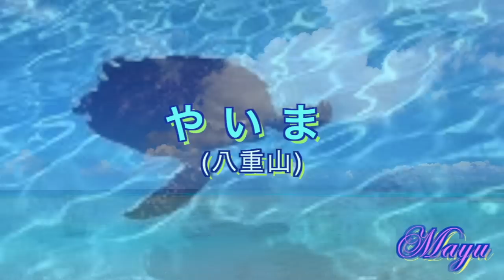やいま(八重山)「ミヤギマモル」 song by Mayu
作詞・作曲   宮城 衛
「とっても…心に残る歌に 出会った…その歌…歌ってほしい」...と
石垣島への旅行から帰って来たジャーマネちゃんが、エピソードを話してくれました。ディナーの時、彼と座ったテーブルの真ん前で歌っていただいたとか＾＾
「それってこんな曲じゃなかった~~」… とワンフレーズ歌うと^^~
「…なんで知ってたの~~＾＾?」…と、
思いがけない…" 共有 "…に愉しい盛り上がり＾＾♪
とても素晴らしい歌に 大好きな人と一緒に出会って、
そのお歌を…歌の舞台になっている場所で…作った方の歌声で…
聴いて来たなんて、
いいなぁ~~^^…こんな素敵な旅…わたしもしたいなぁ~~＾＾♪
  ...(Mayu)^^